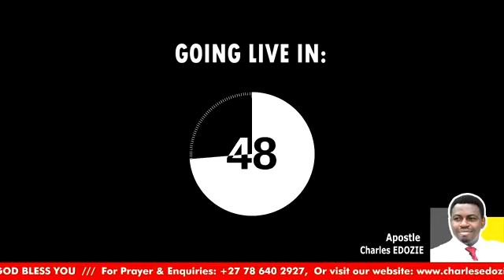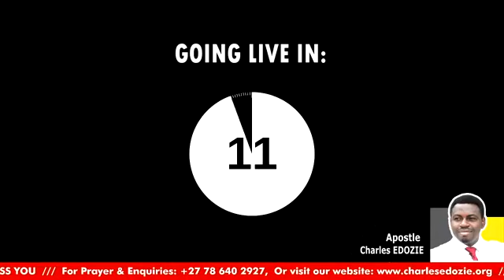This Love Should Not Wax Cold. (Matthew 24:12) ADDRESSING CHURCH ISSUES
In this message, I'm going to bring to your attention: Massive backsliding taking place, why people are separating from the love of God, and how to keep your love burning like fire.